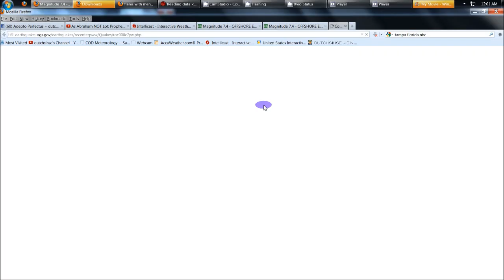8/27/2012 -- 7.4M EQ Offshore of El Salvador -- Central America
Earthquake Details

Magnitude 7.4
Date-Time

    Monday, August 27, 2012 at 04:37:23 UTC
    Sunday, August 26, 2012 at 10:37:23 PM at epicenter

Region OFFSHORE EL SALVADOR
Distances

    118 km (74 miles) S (185°) from Usulután, Usulután, El Salvador
    138 km (86 miles) SSW (196°) from San Miguel, San Miguel, El Salvador
    139 km (86 miles) SSW (212°) from La Unión, La Unión, El Salvador
    169 km (105 miles) SSE (156°) from SAN SALVADOR, El Salvador